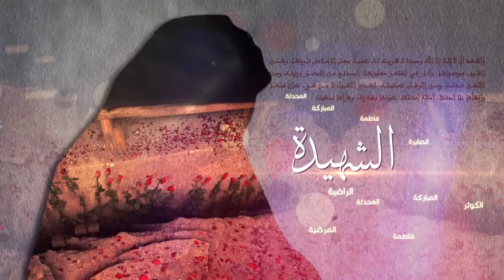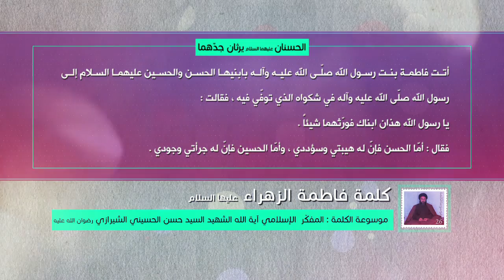كلمة فاطمة الزهراء عليها السلام - الحسنان يرثان جدهما - آية الله الشهيد السيد حسن الشيرازي رحمه الله